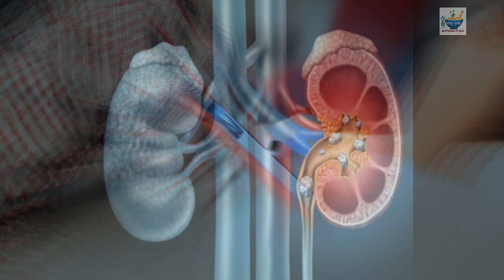क्या टमाटर खाने से पथरी होती है ! Tamatar se Kya Pathri Hoti Hai, Kidney Stone